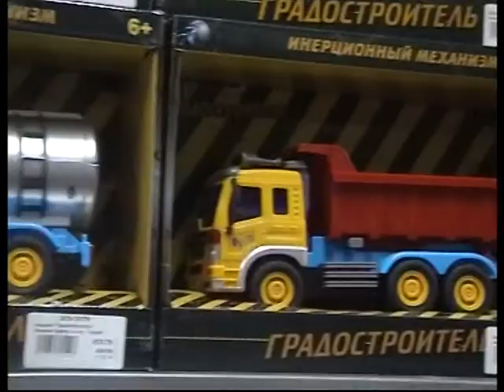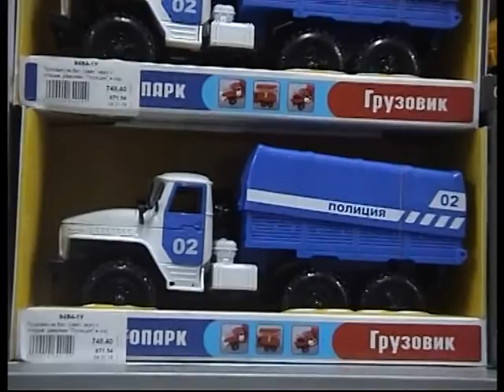Игрушки для детей в торговом центре. Грузовые автомобили.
Военная техника.Магазин игрушек. Автор:BelgksC.